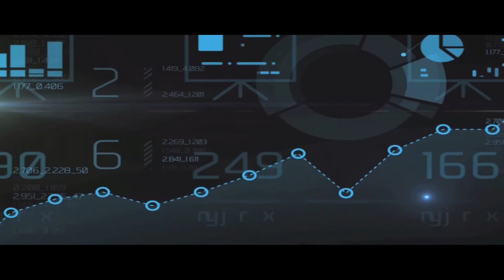วิเคราะห์ตลาดหุ้นไทยกับ 'กวี ชูกิจเกษม' : คุยคุ้ยหุ้น (ช่าวงที่2) 08/01/2020